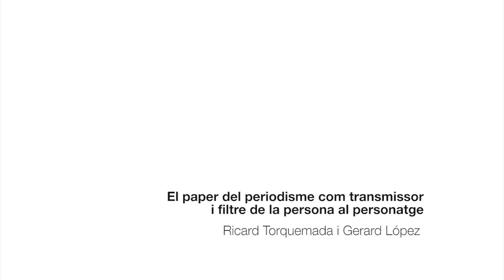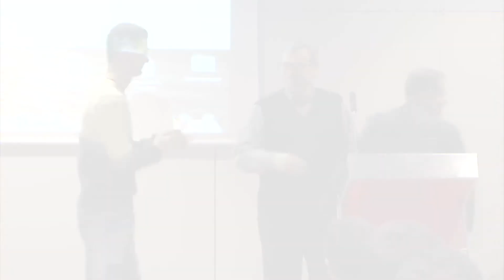Ricard Torquemada i Gerard Lopez